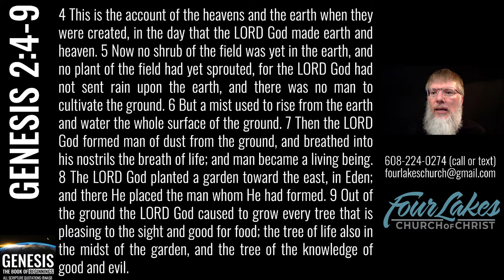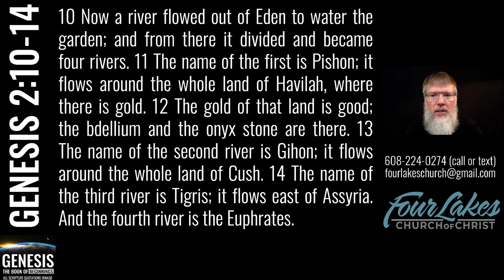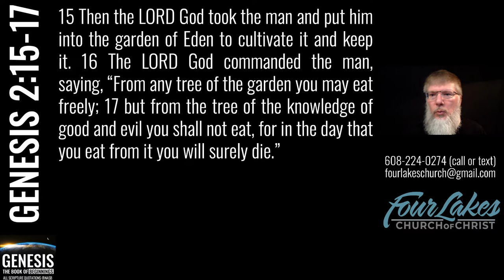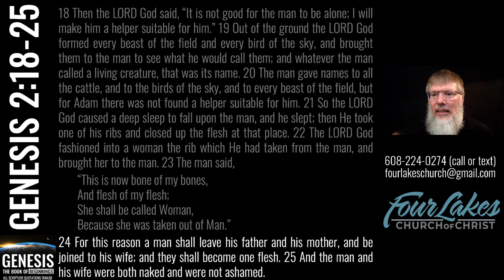Genesis 2:4-25 (2022-04-27)